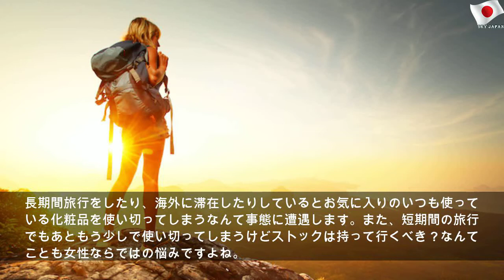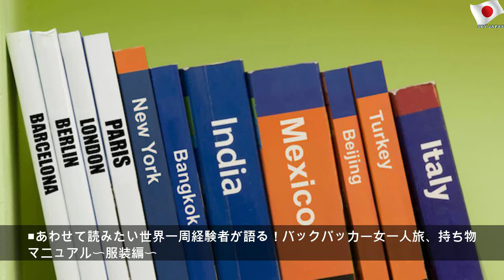その疑問解決します！バックパッカー女子旅についてよく聞かれる質問TOP５【持ち物編】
2019年7月26日金曜日
その疑問解決します！バックパッカー女子旅についてよく聞かれる質問TOP５【持ち物編】 | Public Mother